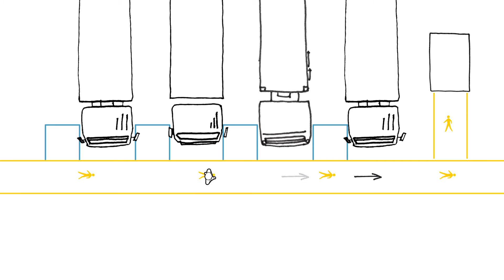PSA Antwerp veiligheidsprocedure